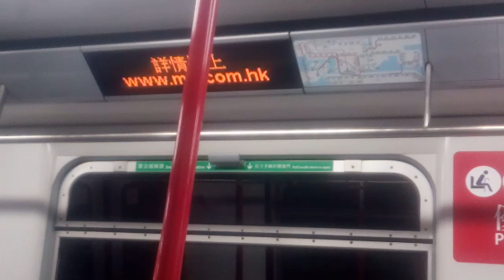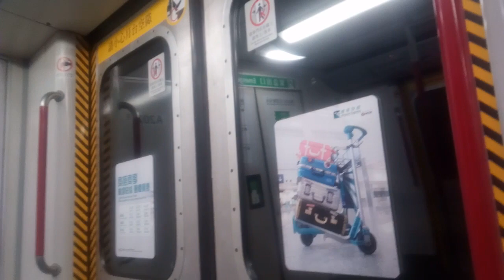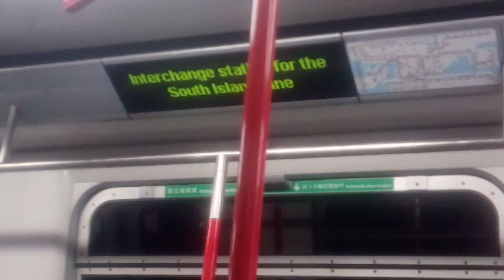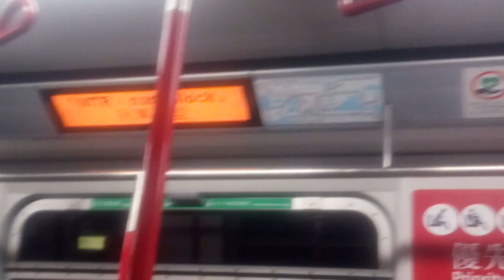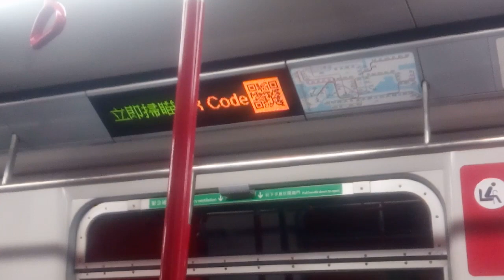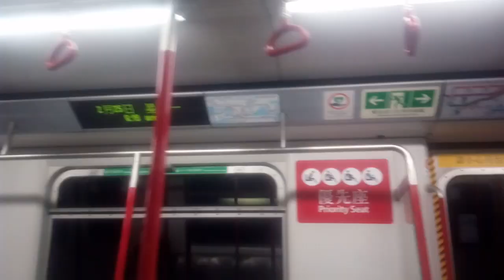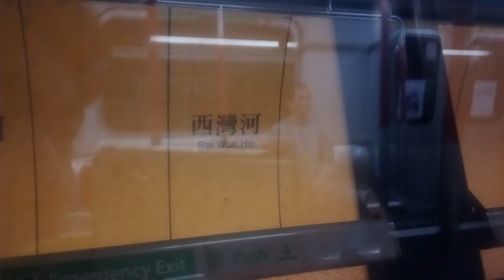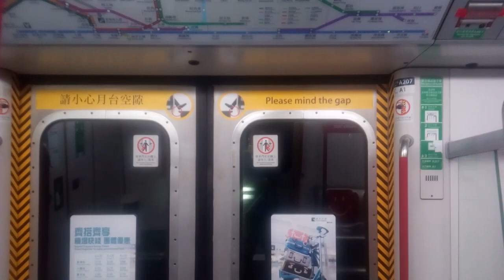港島綫 M-Train A134/A207 KET → HFC